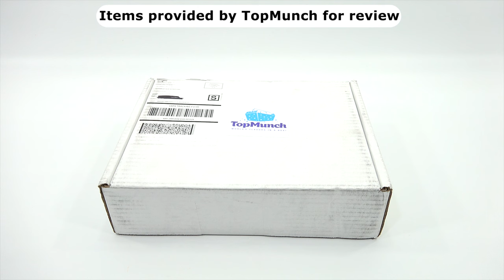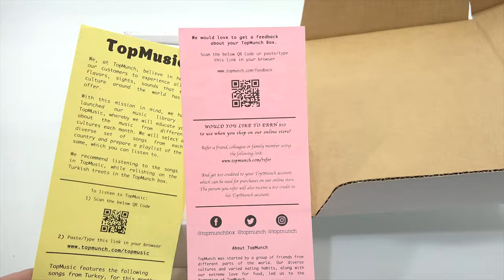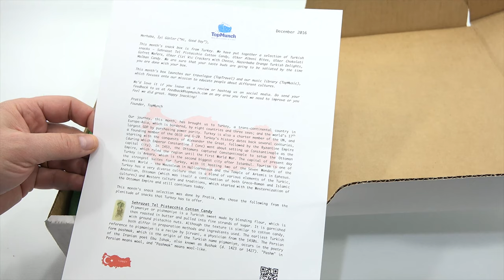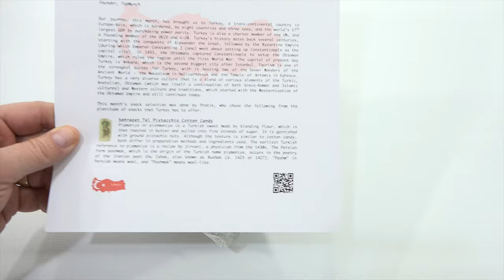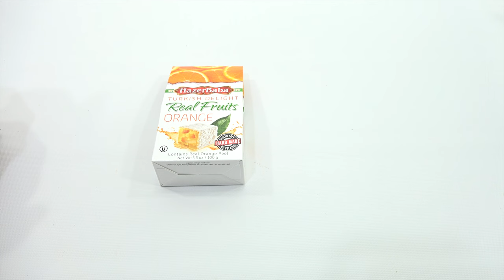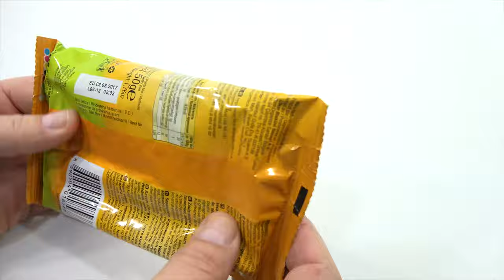Top Munch Monthly Subscription Box - Snacks & Candy From Turkey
Item provided by Top Munch for review

LPS-Dave
Later!

▶ Product Info
TopMunch Monthly Subscription Box - Snacks & Candy From Turkey

Sehrazat Tel Pistachio Cotton Candy
Ulker Albeni Bites
Ulker Chokolati Gofret Wafers
Ulker Cizi Vic Crackers with Cheese
Hazerbabo Orange Turkish Delights
Malban Delicacies
Ulker Clip Sesame Sticks